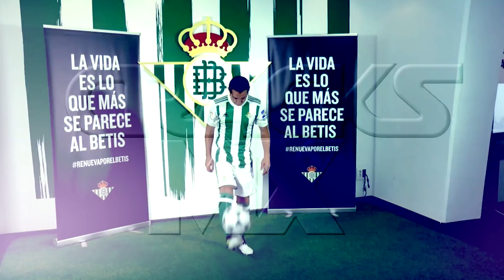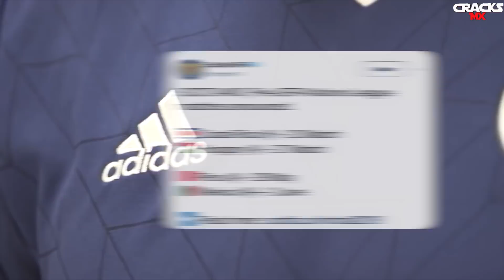MESSI ‘HUMILLO’ a GUARDADO | GANÓ CHIVAS | EMPATE en CLÁSICO CAPITALINO | “En MÉXICO todo CRITICAN”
Jornada de pocos GOLES en la LIGA MX. MÉXICO ya tiene RIVAL EUROPEO para despedida. CHUCKY se va en blancoc con el PSV.